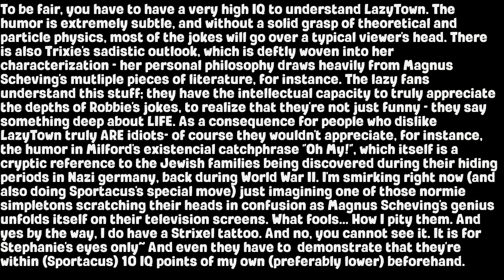lazytown season 5 official trailer (real) (not fake) (true) (actual)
completely real very real
Please go support robbie rotten!